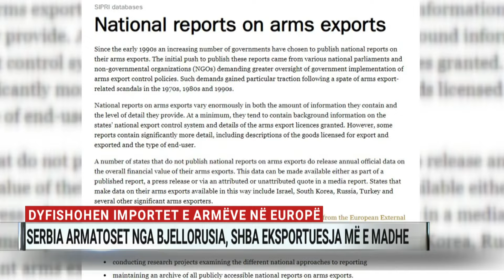Eksperti zbulon ku mbahen takimet sekrete të serbeve dhe çfarë është zona “Lepa Brena”